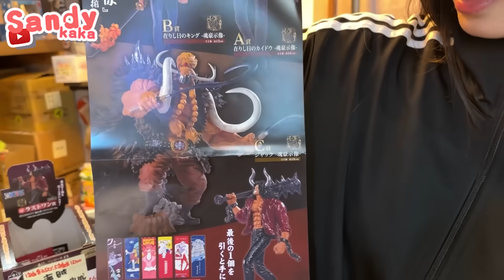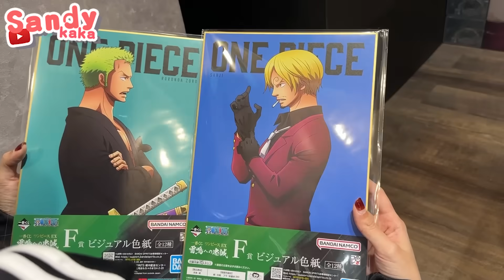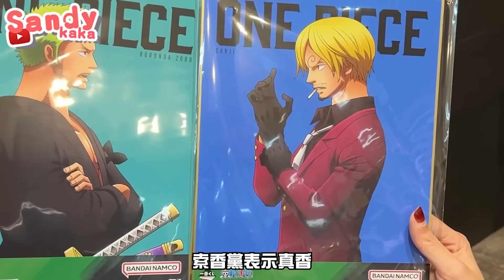我真的很少這樣！海賊忠誠於雷鳴一番賞！｜Sandykaka